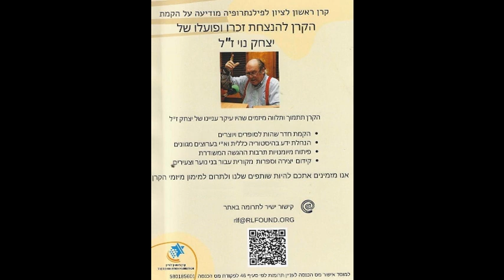שבת עולמית מדע טכנולוגיה וחברה עם ד''ר יצחק נוי 05 01 2013 קרא